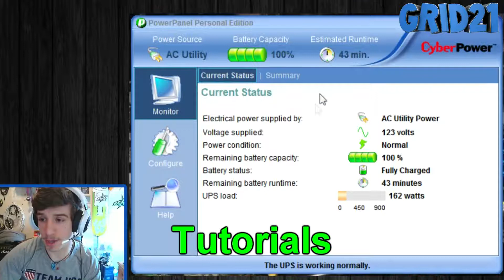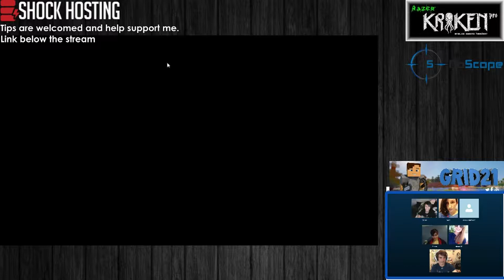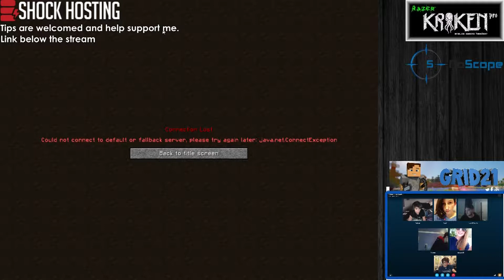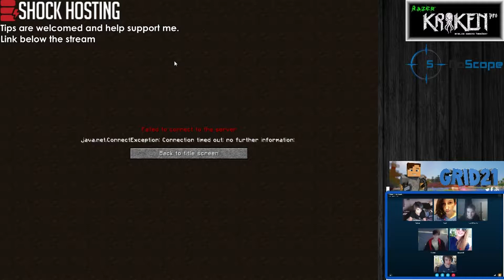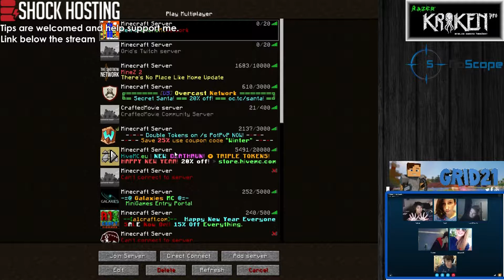New Years Day with friends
Finally had the internet speed to upload this video! This was from New Years when some friends and I decided to hang out for the evening playing Minecraft